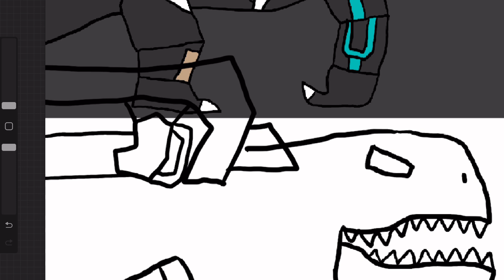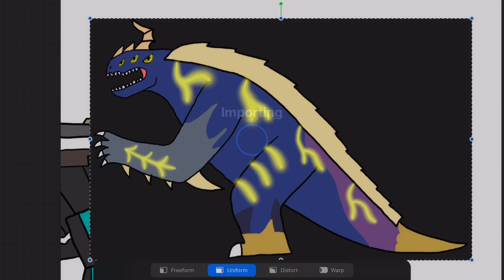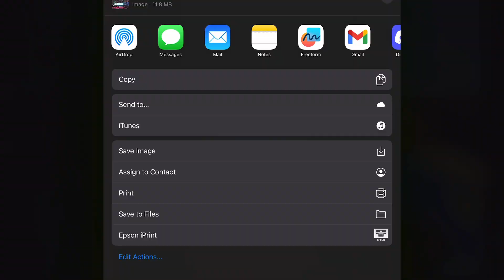Titanus Emi Garyuu/Emithsuelah (Alice Gear Robotic Kaijutember SpeedPaint)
Requested by @SC2HayasuiVideos

Song:
Static-X - Electric Pulse